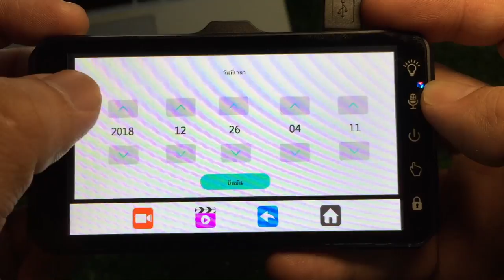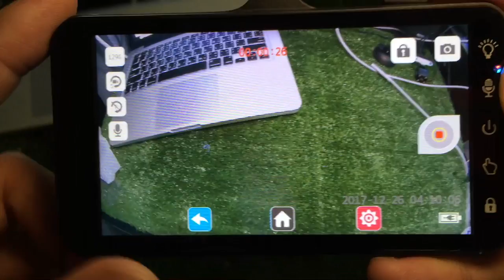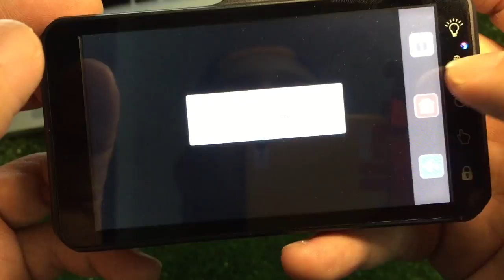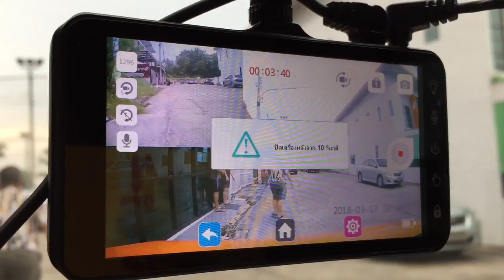ชัด ชัด ชัด กล้องติดรถยนต์ Nanotech A6T : รีวิวทดสอบ by T3B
ภาพชัดมากใกล้เคียง Q31 แต่เพิ่มระบบทัชสกรีนกดใช้ง่ายกว่า กล้องติดรถยนต์ Nanotech A6T ราคาพันต้นๆถือว่าคุ้มมากครับ ดูรีวิวได้เลย